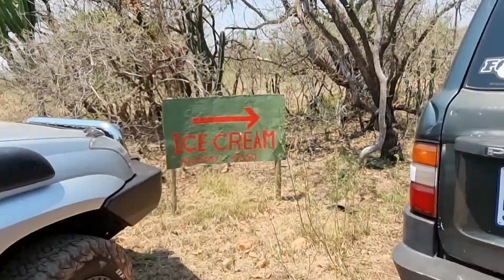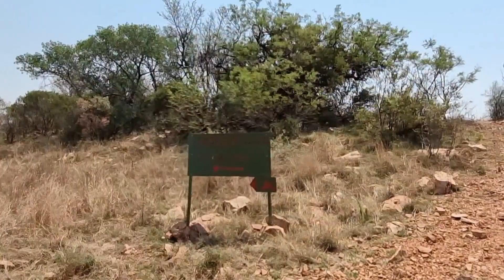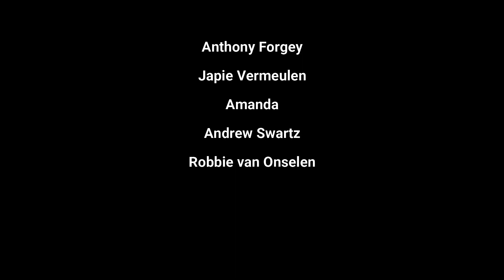Testing 35" Maxxis RAZR MT772 Tyres testing installation upgrades at De Wildt 4x4 Game Park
Japie upgraded his Maxxis RAZR MT tyres from 285's to 315/75 R17. He opted not to increase the body lift of 2". In conjunction with Barrie Drenth and his team at Ultimate 4x4, The 17" rims were remanufactured to a -30 offset the arches cut in the rear with about 10mm and the inner arches pushed up with 30 mm. The objective is to increase the 80 series driving clearance and not to tamper with the body height. Today we drive De Wildt 4x4 mountain and river route in order to ensure that the 35's don't rub the body. We also invited some channel surporters to join in with us. We will have a brunch then attempt the planned test route for the day.